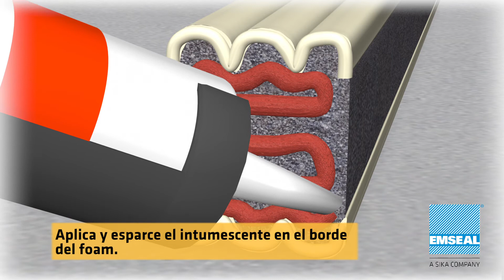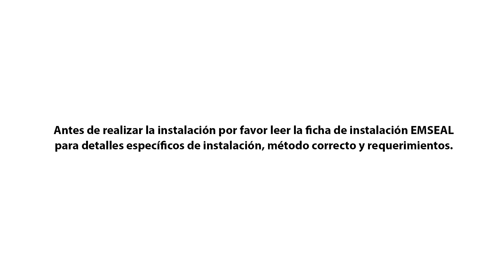Emshield WFR -- Junta de expansión impermeable resistente al fuego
Para paredes. Emshield® WFR provee un sello impermeable, con certificación UL/ULC resistente al fuego para juntas de expansión de fácil instalación.